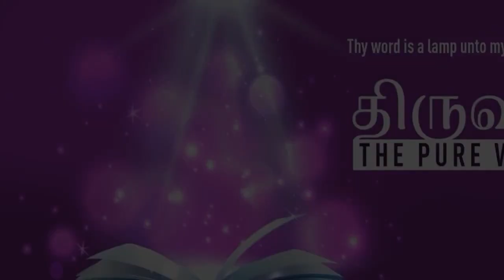”GO TO ALL THE WORLD & PREACH THE GOSPEL" | Tamil | 10-OCT-2022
Language : Tamil
Verse : மார்க் 16 (Mark 16)

15. அவர் அவர்களை நோக்கி: நீங்கள் உலகமெங்கும் போய், எல்லா உயிரினங்களுக்கும் சுவிசேஷத்தைப் பிரசங்கியுங்கள்.

15. And he said unto them, Go ye into all the world, and preach the gospel to every creature.